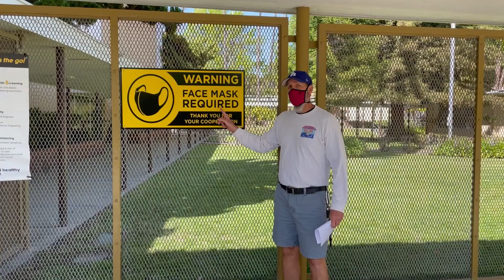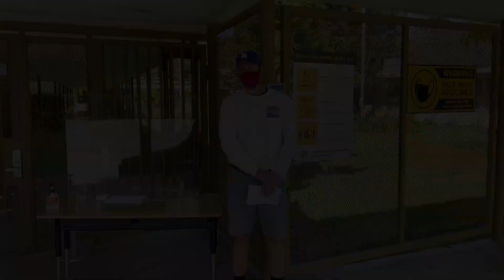coming back to school